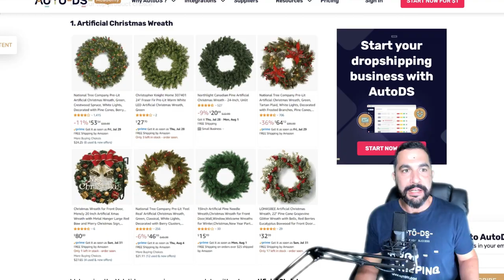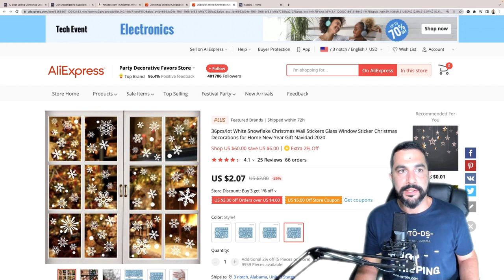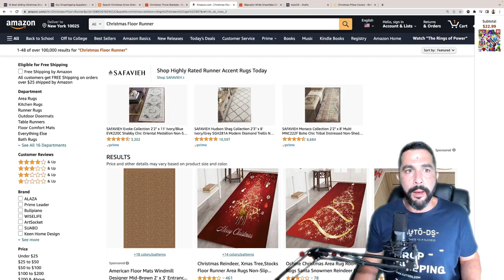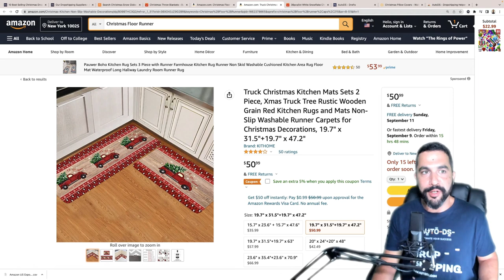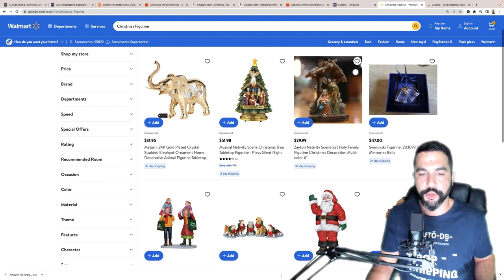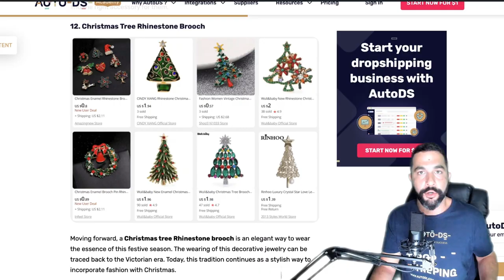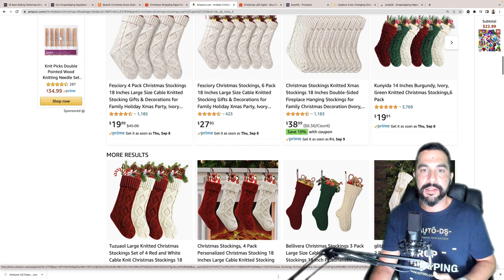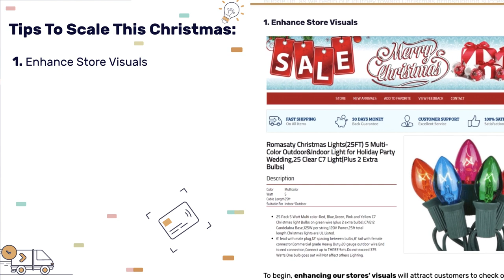The ULTIMATE Holiday Products To Dropship This Christmas | BOOST Your Holiday Sales 🤑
To Learn More About The 25+ Christmas Product Ideas To Boost Your Holiday Sales:

Naughty or nice? Let’s get ready to rumble! It’s HOLIDAY shopping time 🎅

The 𝑪𝒉𝒓𝒊𝒔𝒕𝒎𝒂𝒔 𝑯𝒐𝒍𝒊𝒅𝒂𝒚 𝑺𝒆𝒂𝒔𝒐𝒏 can be an exciting time of the year for many dropshipping businesses. However, if you don’t know what to sell for Christmas, you may end up missing out on some big sales! 🤷‍♀️

An excellent way to ensure that you are prepared is by conducting relevant product research ahead of time, and that's precisely why we've made this video. In this guide, we'll walk you through our compiled inventory list of 𝗽𝗼𝗽𝘂𝗹𝗮𝗿 𝗖𝗵𝗿𝗶𝘀𝘁𝗺𝗮𝘀 𝗽𝗿𝗼𝗱𝘂𝗰𝘁𝘀 that will be 𝗶𝗻 𝗵𝗶𝗴𝗵 𝗱𝗲𝗺𝗮𝗻𝗱 during this years' holiday season.

As a 𝘽𝙊𝙉𝙐𝙎, our eCommerce pro, Liran Zablo, will also provide you with effective strategies for optimizing your sales this Christmas Season. You don't want to miss out on this informational guide! 🤑